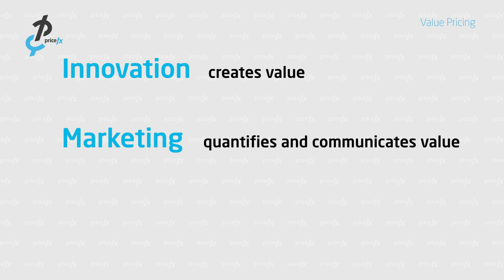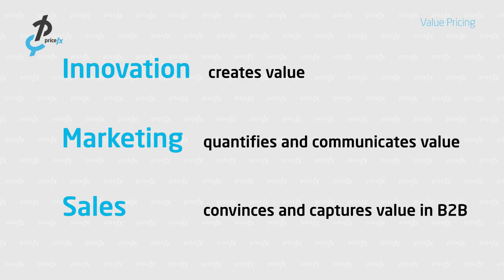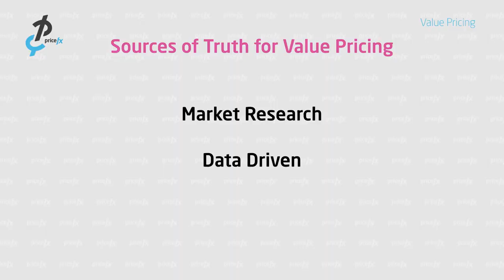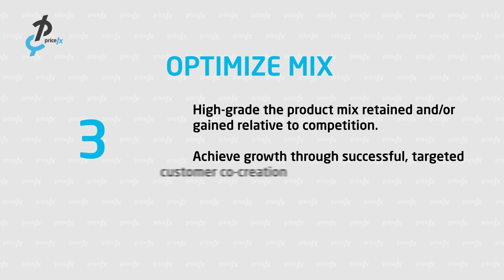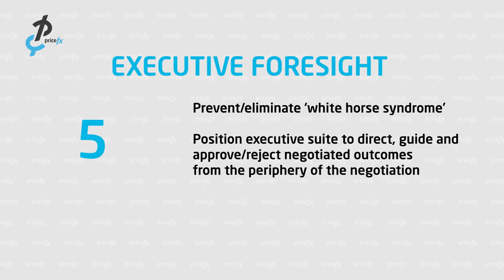How Can You Leverage Value Selling and Value Pricing to Increase Margins?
In today's video Gabe Smith will be talking about some of the differences between value pricing and value selling, and specifically how you can prepare your commercial organization to sell on value and realize better outcomes.

☞ TIMESTAMPS:
00:00 - Teaser
00:22 - Intro
00:43 - Value Pricing
02:38 - Value Selling
05:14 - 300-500 margin points improvement
06:40 - Outro